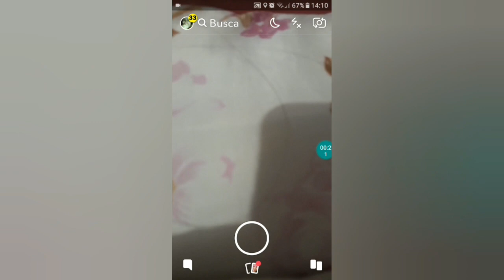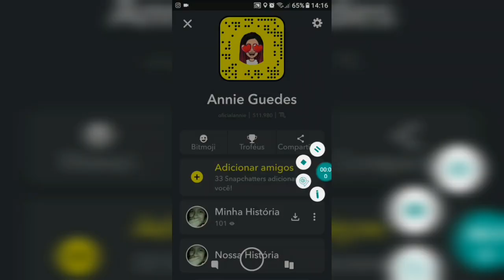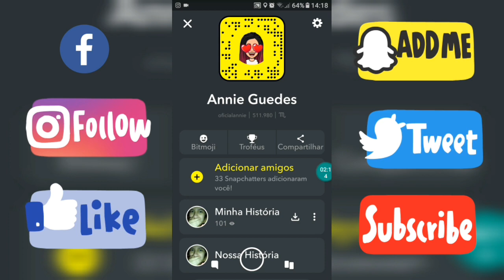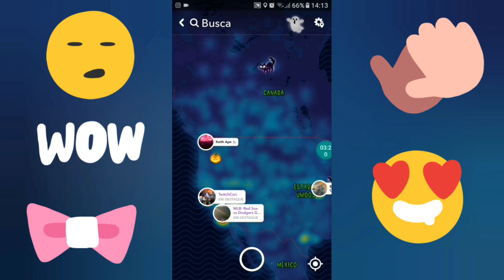Mapa Halloween Snapchat - Annie Guedez